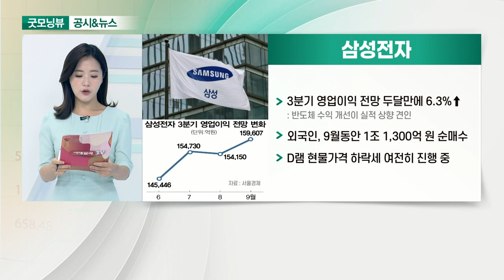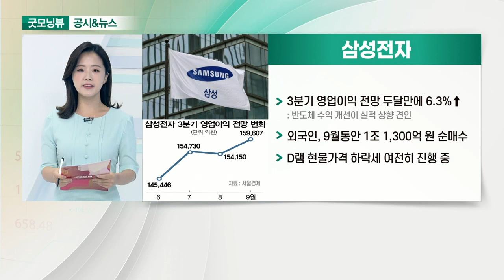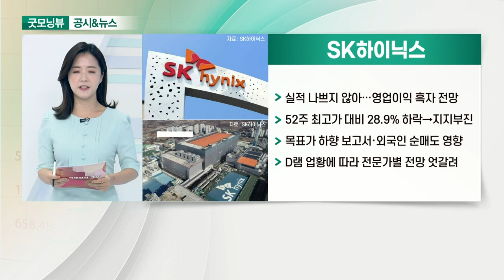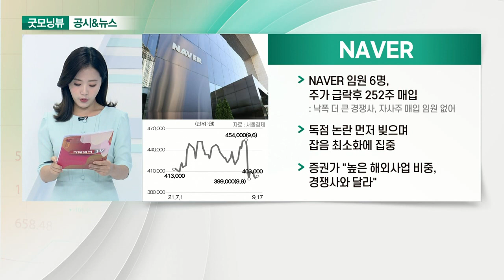삼성전자, SK하이닉스, 현대차, NAVER_공시&뉴스 (20210923)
- 3분기 영업이익 전망 두 달 만에 6.3%↑: 반도체 수익 개선이 실적 상향 견인
- 외국인, 9월 동안 1조 1,300억 원 순매수
- D램 현물가격 하락세 여전히 진행 중

- 실적 나쁘지 않아… 영업이익 흑자 전망
- 52주 최고가 대비 28.9% 하락→지지부진
- 목표가 하향 보고서·외국인 순매도 영향
- D램 업황에 따라 전문가별 전망 엇갈려

- 한국신용평가 "익스포저 높아도 수소차·메탄올선 상용화 긍정적"
- 2040년까지 수소사회 실현 목표: '트레일러·레스큐 드론' 미래형 모빌리티 계획
- 정의선 회장 "수소비전, 인류에게 큰 변화 가져다줄 것"

- 임원 6명, 주가 급락 후 252주 매입: 낙폭 더 큰 경쟁사, 자사주 매입 임원 없어
- 독점 논란 먼저 빚으며 잡음 최소화에 집중
- 증권가 "높은 해외 사업 비중, 경쟁사와 달라"